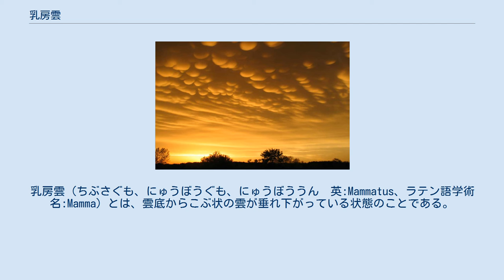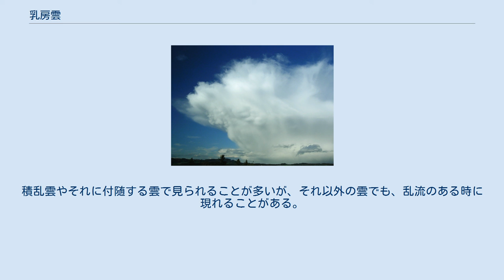乳房雲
乳房雲（ちぶさぐも、にゅうぼうぐも、にゅうぼううん　英:Mammatus、ラテン語学術名:Mamma）とは、雲底からこぶ状の雲が垂れ下がっている状態のことである。
その形は乳房、泡などとも形容される。
巻雲、巻積雲、高積雲、高層雲、層積雲、積乱雲に現れる。
学術名はラテン語の"Mamma"（「乳房、胸」を意味する）にちなんで名づけられた。
 乳房雲は、雲底付近で下降気流や渦流が発生している時に発生する雲である。
したがって、必ず他の雲に伴って出現する雲だと言える。
例えば、積乱雲の場合、雲の中に大量の雨粒や雪・氷の粒が蓄えられているような時に、乱流を伴った下降気流が生じることがある。
雲の中の気流は多数の乱流（渦）を持った下降気流、雲の下の気流は上昇気流または雲の中よりも弱い下降気流であるため、雲の底面付近で気流の衝突が起こる。
すると、雲の中の乱流がこぶ状の雲となって現れる。
積乱雲やそれに付随する雲で見られることが多いが、それ以外の雲でも、乱流のある時に現れることがある。
 乳房雲の出現は強い下降気流の発生を示唆しており、下降気流に伴って降る大雨や雹、雷に注意が必要である。
また、はっきりとしたこぶが現れた場合は激しい気流の渦が発生していることが考えられ、上空では乱気流、地上近くでは竜巻が発生する恐れがある。
ただ、上空高い所の乳房雲（巻雲や巻積雲など）は乱流が原因と言ってもその影響が地上にまで及ぶことは考えにくく、地上の竜巻よりも上空の乱気流への警戒が必要である。
積乱雲に付随した乳房雲などのように、空の低い所に現れる乳房雲は、アメリカ合衆国では竜巻の前兆として広く知られている。